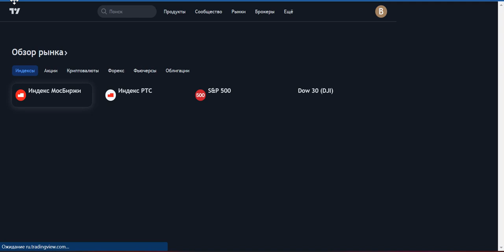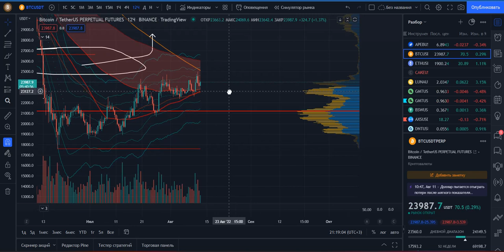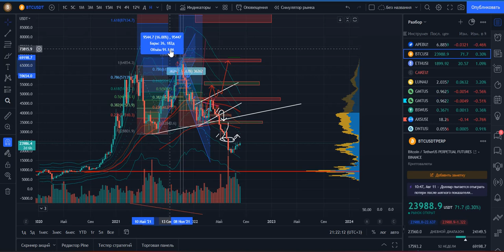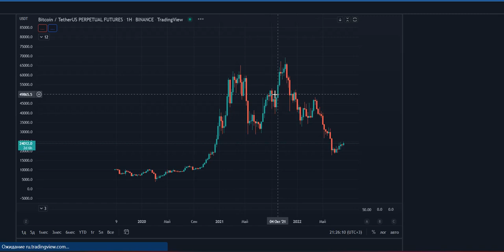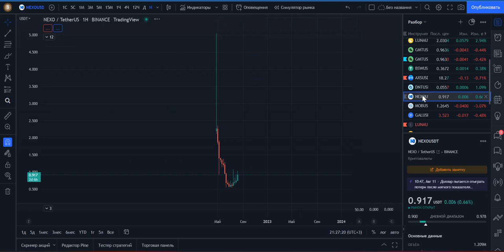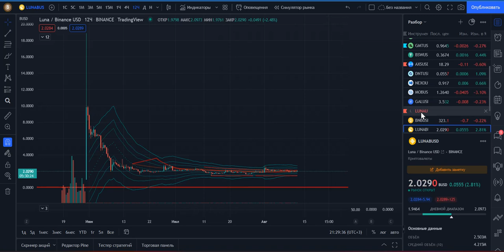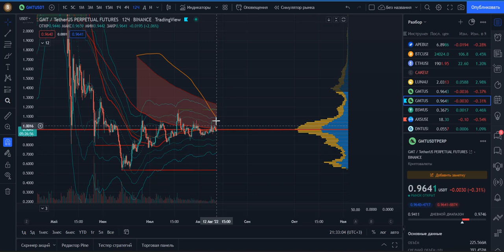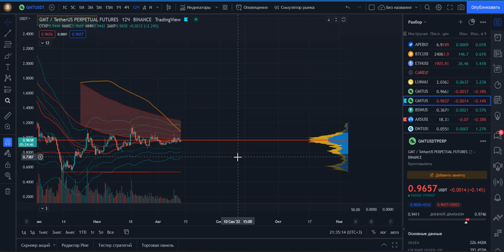Криптовалюты, прогнозы, что дальше может быт с биткоином BTC, советы для новичков.